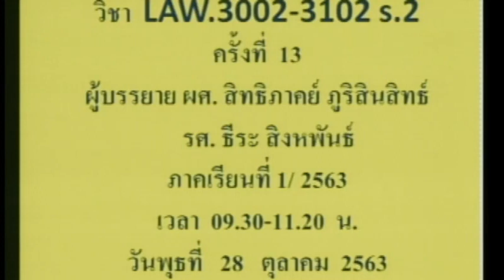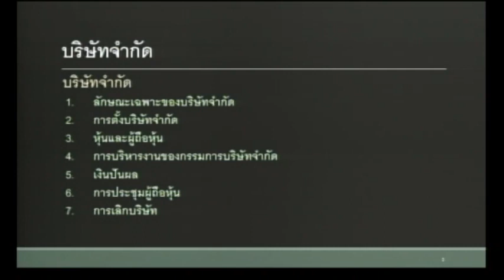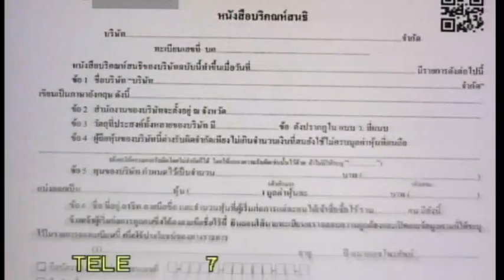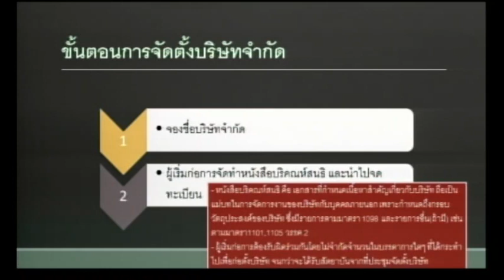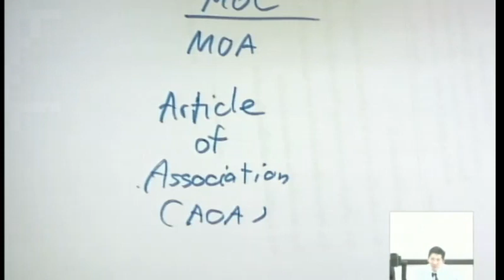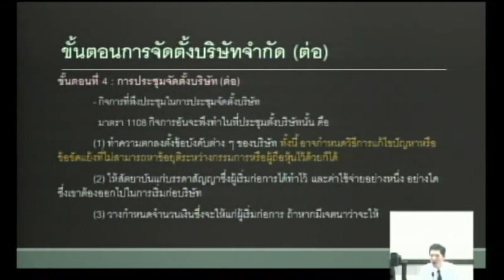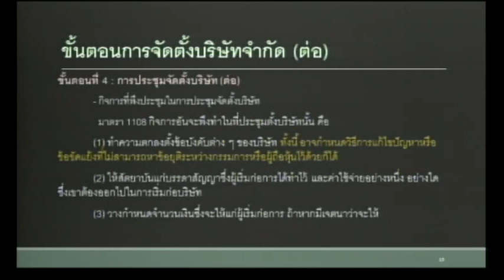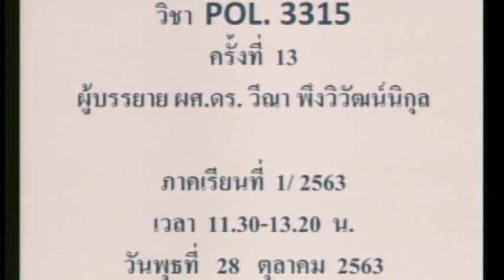LAW3102 S2 13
กฎหมายแพ่งและพาณิชย์ว่าด้วยหุ้นส่วน บริษัท